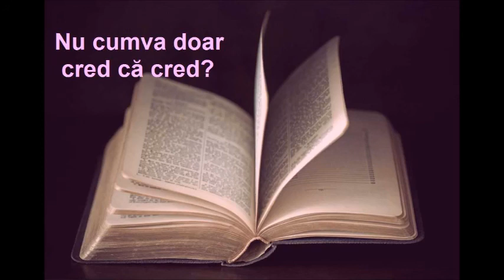De unde știu că am credința adevărată? Nu cumva doar cred că cred?